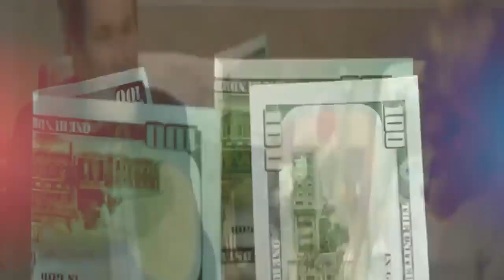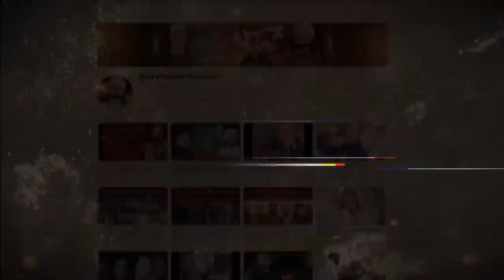Haq Khateeb’s wheelchair trick is EXPOSED | Peter Popoff | Iqrar ul Hassan